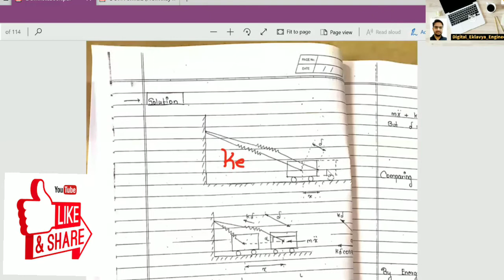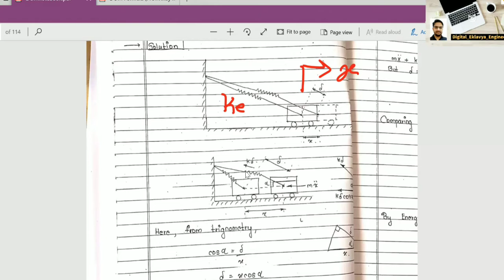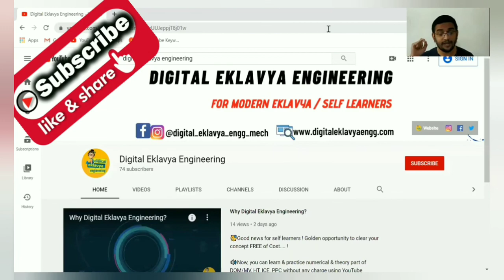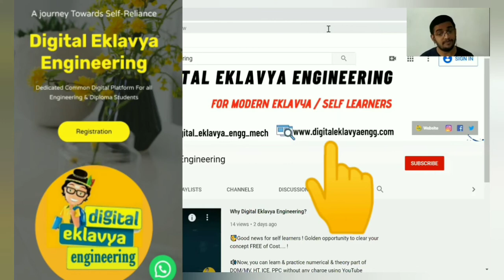15. DOM/MV | Free Undamped Vibration | Movable Object & Extra Problem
In this Video, you will learn to solve Free Undamped Vibration's Movable Object & Extra Numerical by newtons methods & energy method to find natural frequency, time period.
Intro: Song: Syn Cole - Feel Good